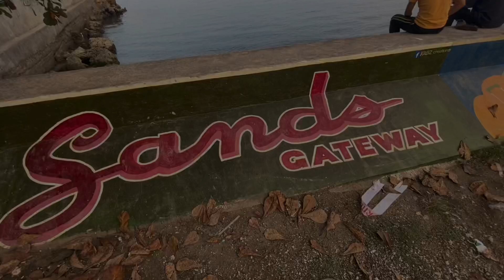We toured around the world! 🇮🇹 🇫🇷 🇮🇳 🇺🇸 🇳🇱 🇬🇧 in minutes but we did not leave cebu 😅🇵🇭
We had a TourAroundTheWorld in minutes!!!
And we didn't leave Cebu as well hahaha...
This park is located at the SandsGatewayMall in DanaoCebu
A car drive 50kms north of Cebu City that will take around an hour and a half.

Some photos from @SandsGatewayMallDanao facebook page

0:00 Start
0:04 Introduction
0:23 Welcome to Mandaue City, Cebu
1:08 Welcome to Liloan, Cebu
1:31 Welcome to Compostela, Cebu
1:45 Welcome to Danao, Cebu
2:40 Sidlak Danao Sign
2:57 Arrived at Sands Gateway Mall
3:12 Sands Gateway Park Tour
3:17 Aerial View of Sands Gateway Park
3:28 The Leaning Tower of Pisa
3:39 The Eiffel Tower
3:48 The Taj Mahal
4:05 The Statue of Liberty
4:13 The Kinderdijk windmills
4:25 The Big Ben
4:31 A Tour of the Park
5:26 Closing